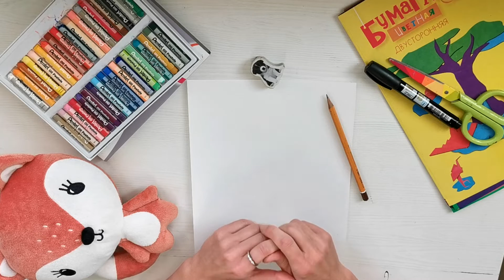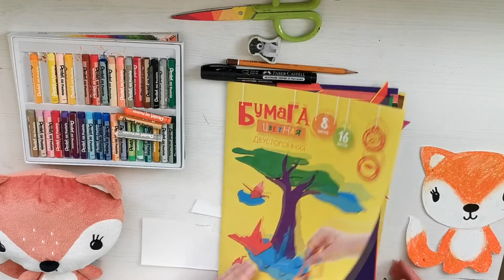Урок 14 Лисенок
В рамках проекта "Художественно – эстетическое развитие и обучение изобразительному искусству детей с особенностями развития на основе традиций русского авангарда, школы Василия Кандинского и ВХУТЕМАСА, а также русской классической школы" от Российского фонда культуры были созданы 30 обучающих уроков для педагогов, работающих с людьми с ОВЗ.